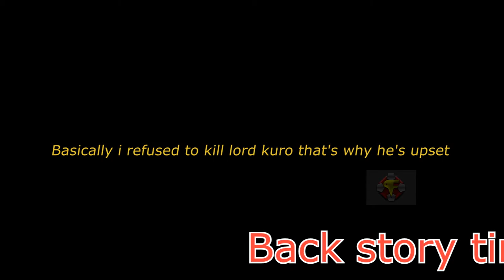SEKIRO SHADOWS DIE TWICE GAMEPLAY sekiro vs. owl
Sekiro shadows die twice gameplay